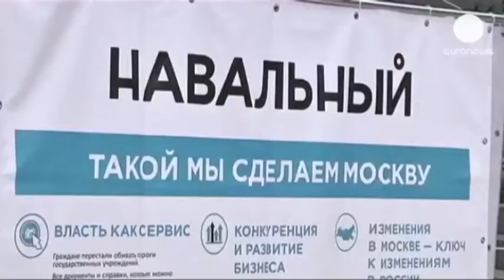Rusi, gjykata pritet të shpallë fajtor opozitarin Alexei Navalny